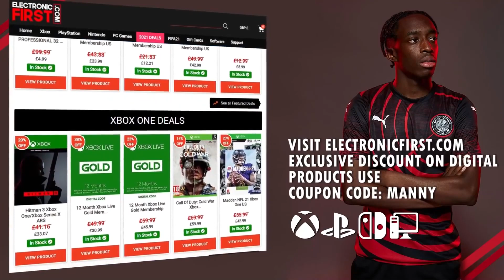⚡🏆ELITE PL TOTS REWARDS!!! IS TODAY THE DAY?!!? PLEASE EA!!!😅🤑